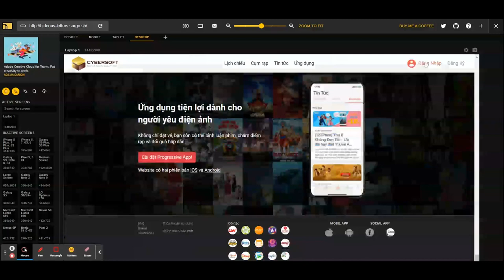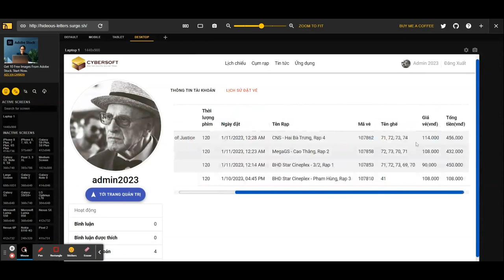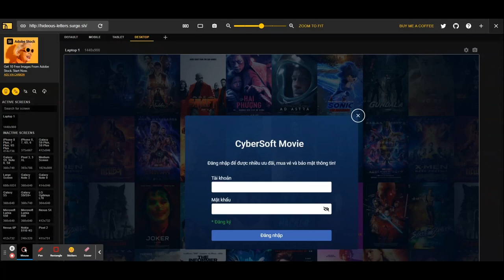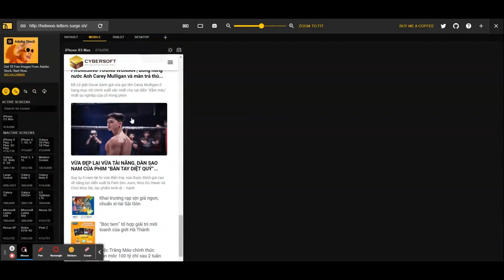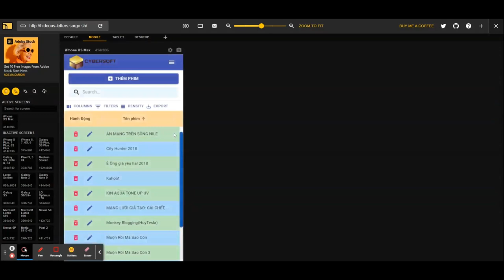Capstone Movie Project Responsive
# Movie Tickets
## Features:
- Filter for better search movie and ticket, comment on the movie detail page
- Login, register, and book tickets
- Admin features: CRUD users, movies
- Responsive mobile, tablet and desktop
- Implement a Progressive Web App with Create React App
## Technologies:
React Hooks, Material-UI, Redux, Redux-thunk, Axios, Bootstrap 4(Css)